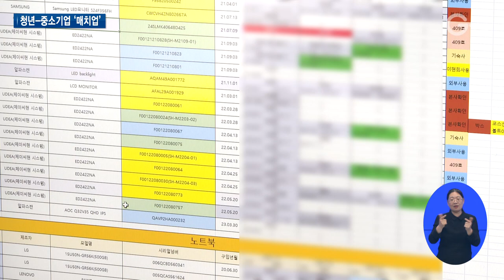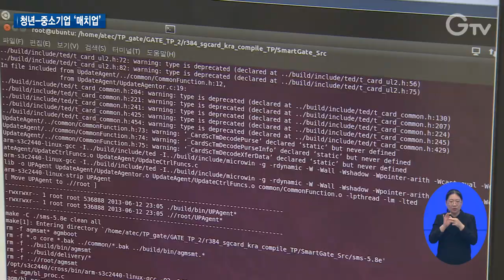경기청년 일자리 매치업 ‘호응’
[anchor]
청년들은 일자리를 찾지 못하고 중소기업은 구인난을 호소하는 일자리 부조화 현상이 여전한데요. 이를 해결하기 위한 경기도의 정책이 눈길을 끌고 있습니다. 구직 청년을 중소기업에 연결해 정규직 전환까지 지원하는 사업의 반응이 좋습니다.

[rep]
출산과 육아로 10년 동안 일을 할 수 없었던 이현희 씨

다시 취업시장에 뛰어들었지만 경력단절여성으로 엄두조차 내기 쉽지 않았습니다.

이때 힘이 되어준 건 경기청년 일자리 매치업

작지만 탄탄한 중소기업을 알게 돼 입사에 성공했습니다.

[int] 이현희 선임 / ㈜샤인소프트
“경력단절이 되는 분들도 얼마든지 지원을 받을 수 있고 그리고 도전할 수 있다는 점에서 굉장히 좋은 사업인 것 같습니다.”

헬스케어 기업으로 이직한 정예슬 씨

입사 초 업무환경이 다른 탓에 어려움이 많았는데, 직장 적응 컨설팅이 큰 도움이 됐습니다.

업무 관련 사항부터 섬세한 심리 상담까지 든든한 지원 덕에 마의 3개월을 무사히 넘기고 정규직으로 전환됐습니다.

[int] 정예슬 사원 / ㈜도프
“직무를 하면서 어떤 게 어렵고 아니면 어떤 방향으로 나가야 되는지 조언을 계속 구할 수 있다는 점이 장점이 아닌가 싶습니다.”

구인난을 겪던 한 위스키 제조업체는 경기청년 일자리 매치업 참여 후 지원자가 배로 늘었습니다.

경기도가 인증한 우수 중소기업이라는 신뢰도를 바탕으로 청년 구직자들의 선택을 받은 겁니다.

[int] 김유빈 과장 / ㈜쓰리소사이어티스
“보통 20여 명 정도가 지원했다면 이번에 저희가 지원을 받았을 때는 거기에 한 1.5배, 2배 정도 되는 훨씬 더 많은 인원들이 지원을 해줬습니다.”

경기도와 경기도일자리재단은 구직 청년과 우수 중소기업을 연결해 정규직 전환까지 지원하는 경기청년 일자리 매치업 사업을 운영하고 있습니다.

청년 구직자가 연결된 기업에서 석 달 동안 일하면 기업별 자체 평가를 거쳐 정규직으로 채용하는 방식입니다.

도는 석 달 치의 인건비 지원을 통해 평가와 교육 등 기업 부담을 훨씬 낮춰줍니다.

청년 구직자에게는 기본교육을 시작으로 직장 적응 컨설팅과 맞춤형 역량 강화 프로그램을 지원해 정규직으로 채용될 수 있도록 돕습니다.

[int] 안치권 / 경기도 일자리경제정책과장
“청년들이 갖고 있는 역량에 맞춰서 기업이 필요한 역량과 미스매치된 부분을 매칭시켜서 청년들이 좀 더 양질의 일자리에 취업할 수 있고 장기적으로 근무할 수 있는 환경을 만들어주는 데 있고요.”

지난 2년 동안 경기청년 일자리 매치업을 통해 120개 사와 181명이 청년이 맺어졌고 이 가운데 107명이 정규직으로 전환됐습니다.

1.㈜샤인소프트/용인시 왕산리
2.이현희 선임 / ㈜샤인소프트
3.㈜도프/화성시 영천동
4.정예슬 사원 / ㈜도프
5.㈜쓰리소사이어티스/남양주시 녹촌리
6.김유빈 과장 / ㈜쓰리소사이어티스
7.미취업 청년과 구인난 겪는 중소기업 연결…일자리 부조화 문제 해소
8.석 달 근무 후 기업 평가 거쳐 정규직으로 채용
9.기업에 3개월 인건비 지원
10.직장 적응 컨설팅, 맞춤형 역량 강화 프로그램 제공
11.안치권 / 경기도 일자리경제정책과장
12.영상취재 : 이효진 김현우 영상편집 : 윤지성 CG : 우윤정